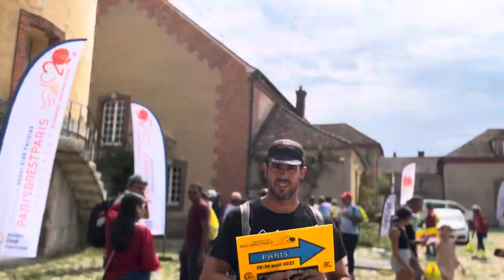PARÍS BREST PARIS… Vámonos!